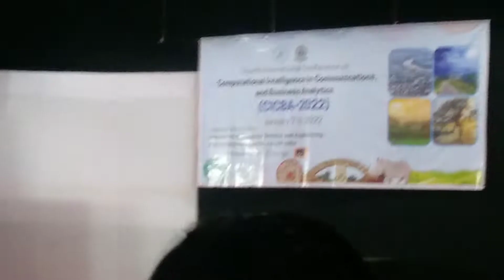Cultural program at our Assam University ❤️ // performing arts department // Rashmi Karam